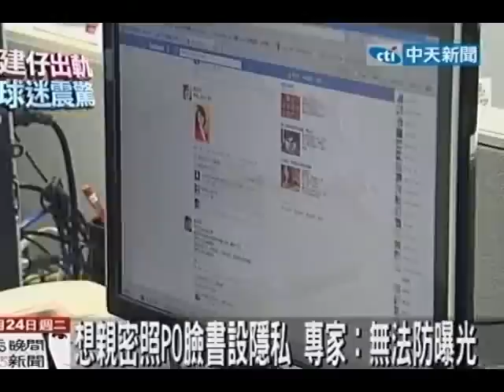建仔遭勒索？經紀人承認「溝通類似內容」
中天新聞》旅美職棒好手王建民驚傳婚外情，爆料者疑似向國內媒體兜售Cyndi與王建民親密照，出價高達新台幣30萬元。對於是否遭到威脅或勒索，王建民的經紀人張嘉元表示，對方曾有「類似那些的內容」，間接承認的確遭到勒索。